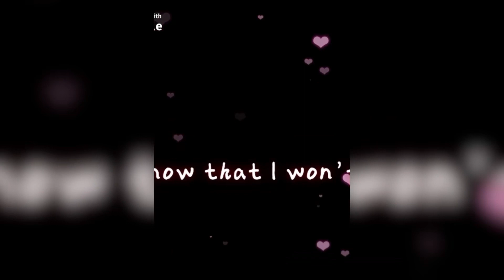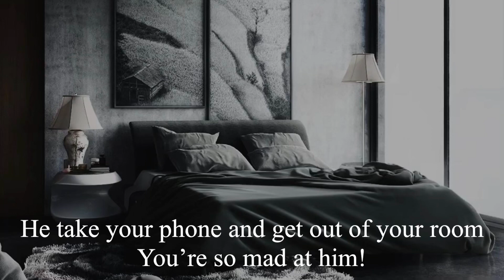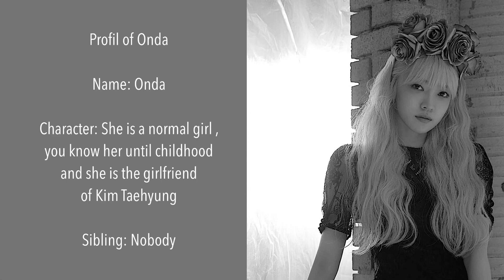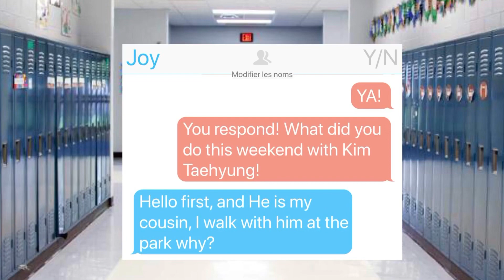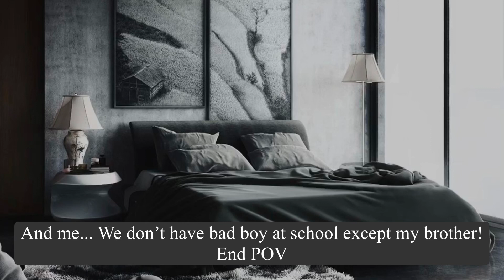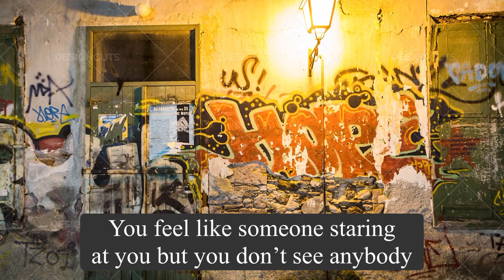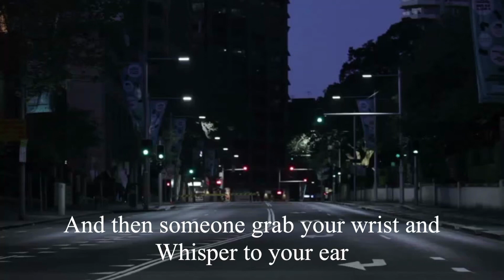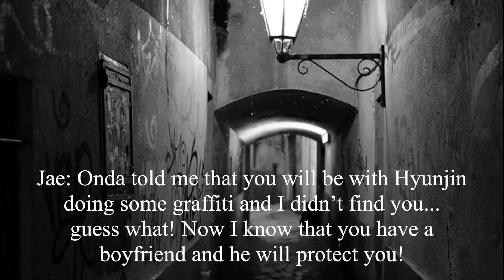Minho FF/ The play girl / stray kids